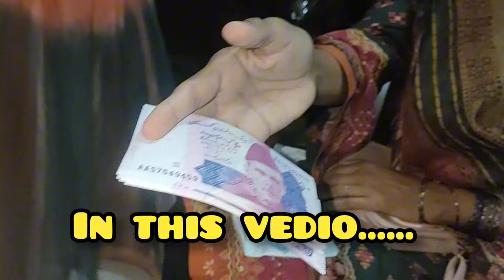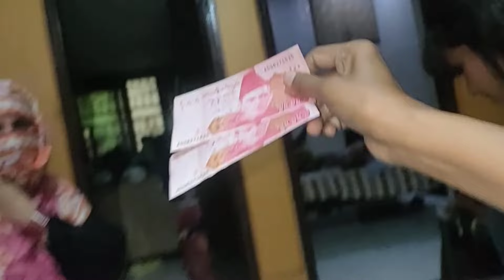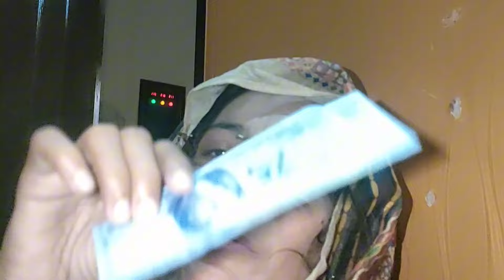Eid Special Uzma sa ktni eidi mili...😱 || Jabbar family vlog